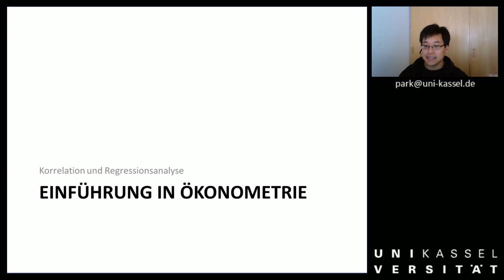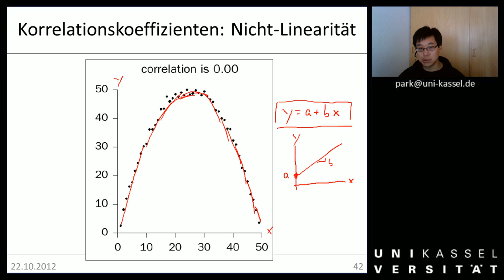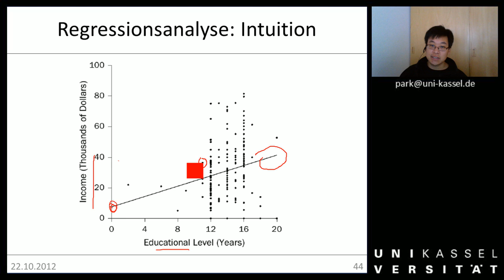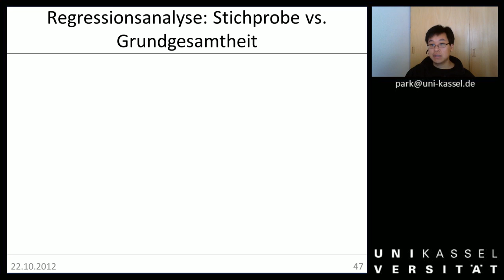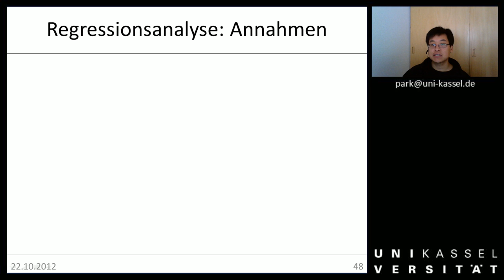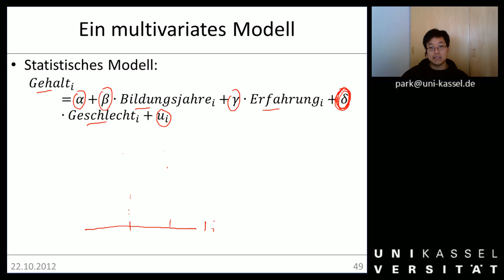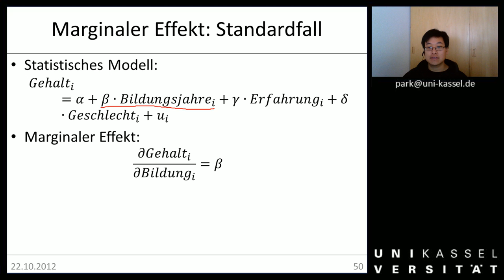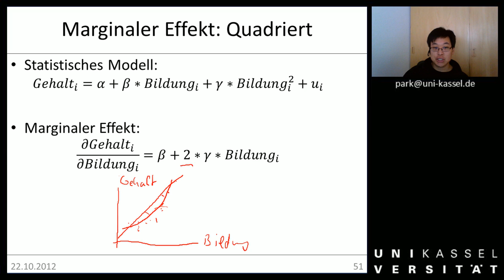Woche 02c Regressionsanalyse mp4